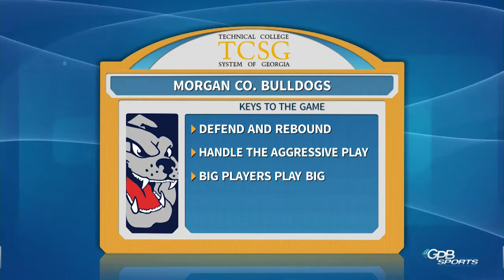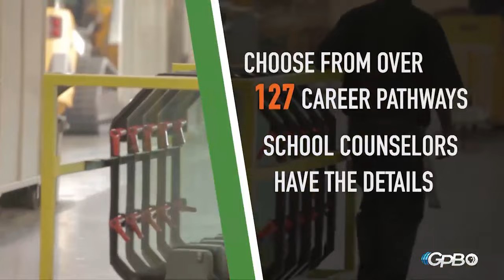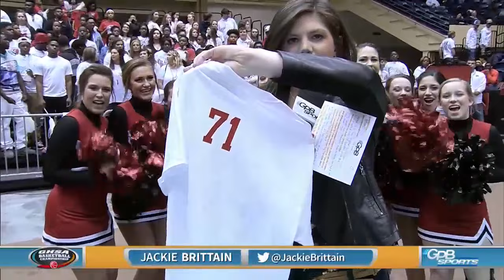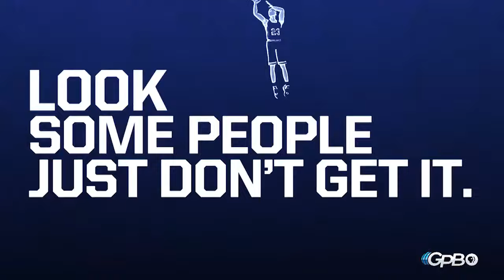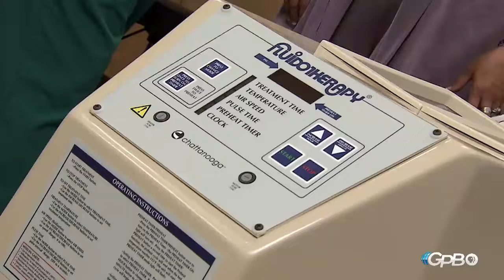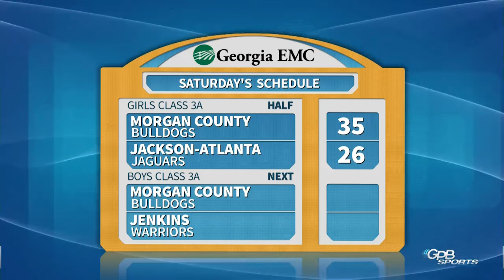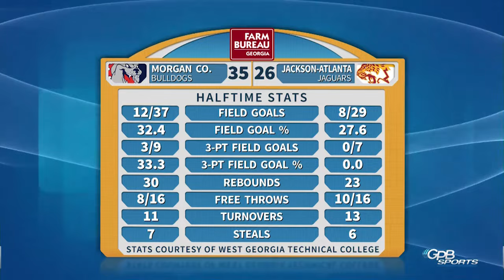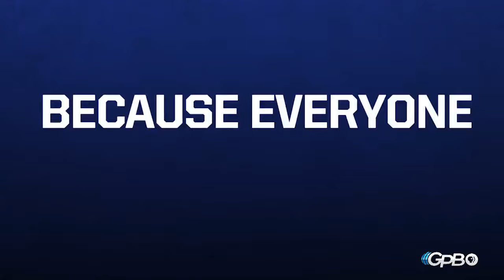GHSA 3A Girls Final: Morgan County vs. Maynard Jackson - March 5, 2016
The 2016 GHSA 3A Girls Championship Game from the Macon Coliseum.